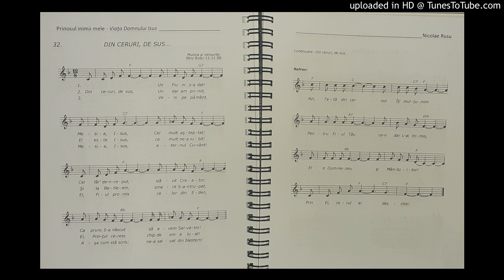Din cerul de Sus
Prinosul inimii mele
NICOLAE RUSU